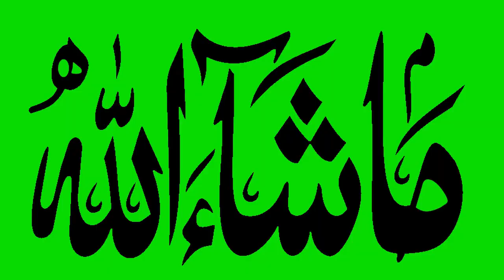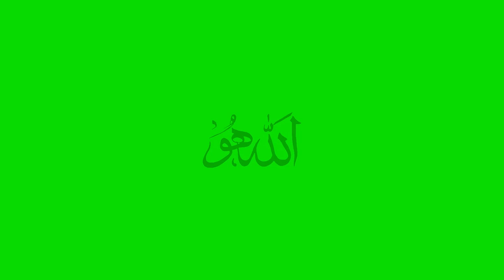green screen islamic video | islamic green screen animation video